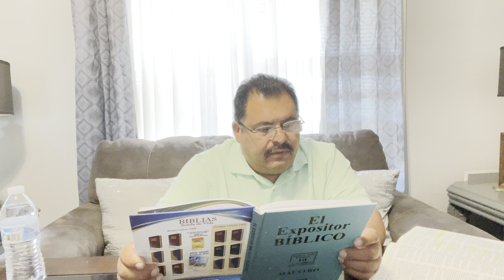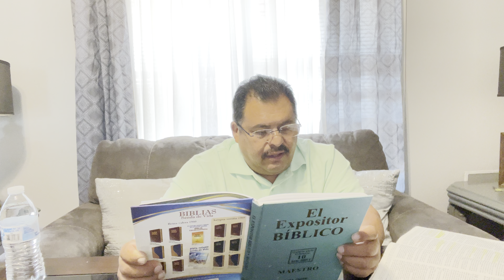Estudio #23 LA CAIDA DE LA RELIGION APOSTATA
Apocalipsis capítulos 17 y 18